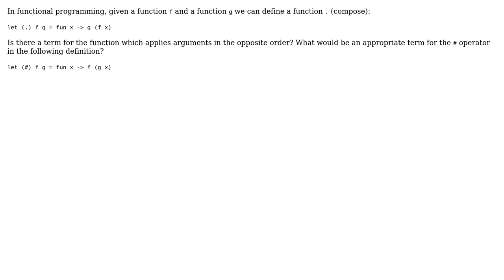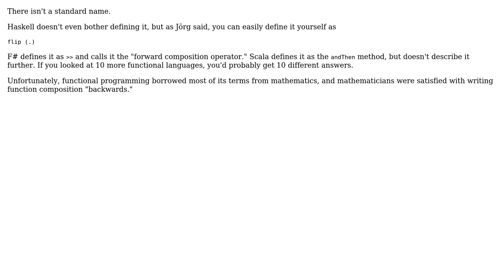Term for the opposite of the functional Compose operator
With thanks & praise to God, and with thanks to the many people who have made this project possible! | Content (except music & images) licensed under CC BY-SA | Music | Images & others | With thanks to user Robert Harvey user Karl Bielefeldt user Alex and the Stack Exchange Network Trademarks are property of their respective owners. You are responsible for your own actions.